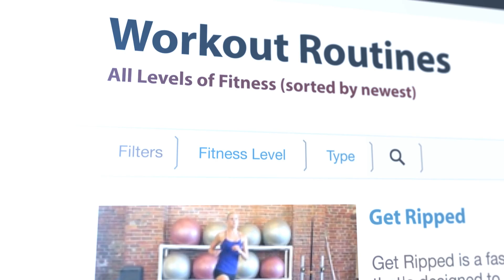The History of Fitness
From caveman to Sylvester Stallone, fitness is something humans have pursued since the beginning of our existence.

Back in 10,000 BC. there were no grocery stores or cars or cell phones... It was pretty ROUGH!  I mean, to survive, these guys had to hunt and gather food like  non-stop...

Then... some 5000 years later, India developed Yoga, the Chinese started practicing Kung-Fu, and the Persians began building an armies of super soldiers.

Anyhow... shortly after came the Greeks.. and these guys were super stoked about fitness. They loved gymnastics and wrestling and dancing. building naked statues.. and the Spartans had some seriously fit soldiers too! In fact, the ancient Greeks were probably the most physically fit society in all of history...

So anyways...  time goes by and society is all cool and fit and walking around like they they're all tough and creating wars and then.. boom... Industrial Revolution.

Goodbye grueling country living... Hello pampered city living!

So there you have it... fitness was done, don't need to be fit anymore...

No wait a minute...  that's not right...  fitness wasn't done...  Let's try this again...

boom... Industrial Revolution.

Goodbye physically fit society... Hello cancer, diabetes and cardiovascular disease...

Then along comes this guy named "Jack LaLanne" in the 1930's.. and he opens up a "Fitness Gym" and starts developing workout programs people have never seen before... and these people are all like "That's Cool.."

Then Jack does a bunch of push-ups on live TV. non-stop... for like like 23 minutes. over 1000 of them. and people were all like "That's Really Cool..."

Then Jack starts going around telling everyone that if they ate good food and stayed active, that they'd live a super happy healthy life!  and people were like "I'm In!"...

Hey...

Remember in the movie Rocky 4, where Dolph Lundgren was all like "I will crush you" and Sylvester Stallone was like "No you won't!"...  Well that's an example of what I like to call "The Cold War of Fitness".

Between the 50's and late 80's, the Americans and the Soviets were like 2 kids in a playground trying to prove who's dad was tougher... Well except the playground was the planet. and they had missiles.. lot's of missiles...

Anyhow, it didn't matter who was tougher, because the real winner here was fitness!

Both countries pushed so hard to be the best at everything, including the Olympics, that new programs and testing methods for cardiovascular endurance, muscular strength, and flexibility were developed pushing us into the modern fitness era...